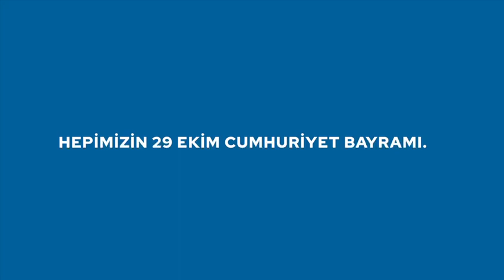DEVA Partisi: Bahçeli cumhuriyet, Mithat Sancar ve Pervin Buldan cumhuriyet; hepimiz cumhuriyet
Demokrasi ve Atılım Partisi (DEVA) 29 Ekim dolayısıyla paylaştığı videoda "Bahçeli cumhuriyet, Mithat Sancar ve Pervin Buldan cumhuriyet; hepimiz cumhuriyet" dedi.